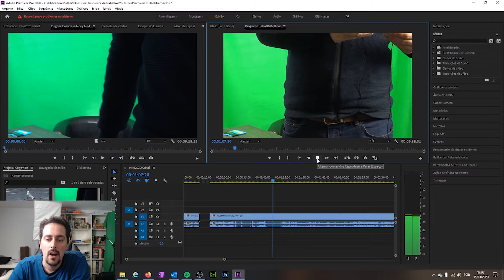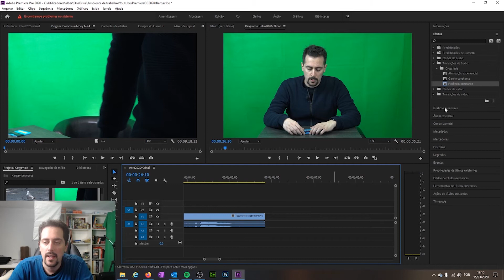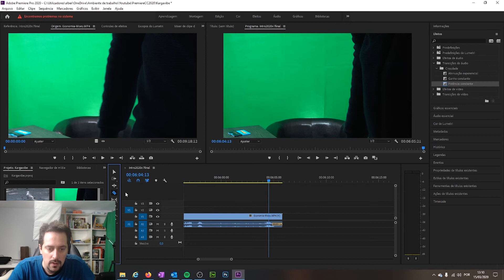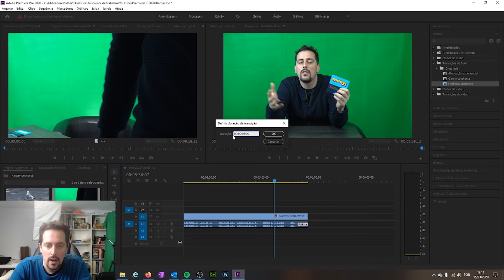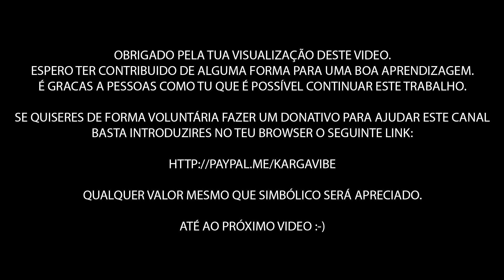Premiere Pro CC 2020 - Audio Fade-In/Fade-Out - (S01E06) #6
Série sobre Adobe Premiere Pro CC 2020. Fica a saber como trabalhar neste programa de edição de vídeo em Português de Portugal.

Vídeo sobre como usar efeito de Fade-In e Fade-Out no som de um clipe.